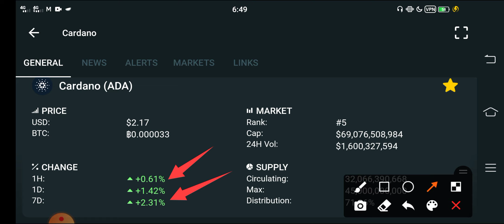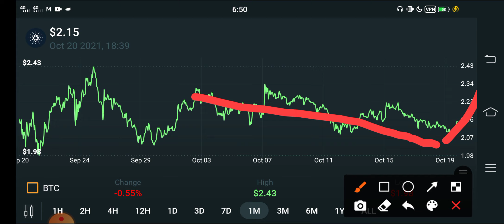Cardano Emergency News🔥 || Cardano Price Prediction || Cardano News Today || Crypto news